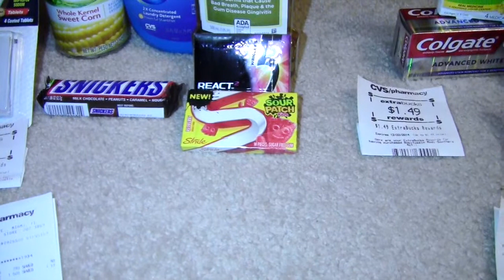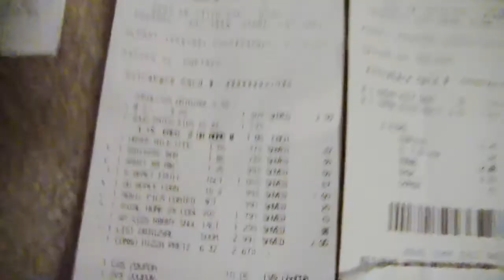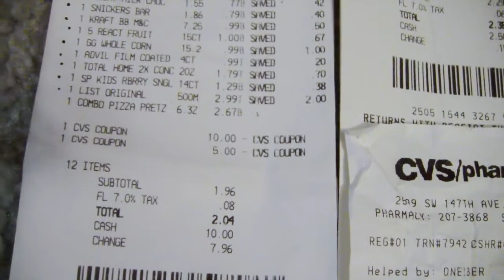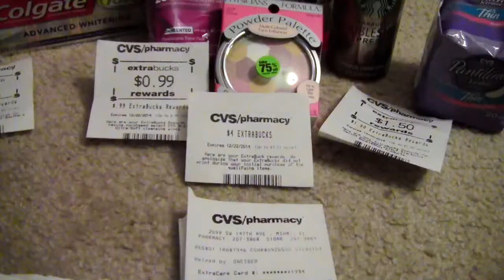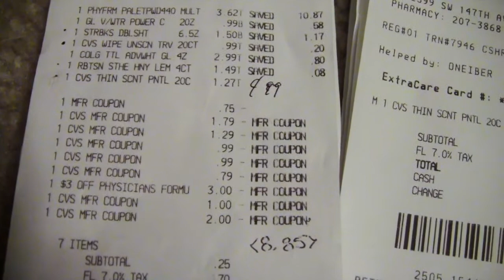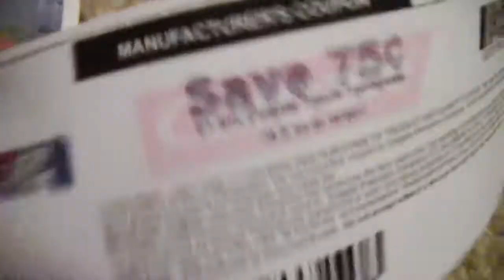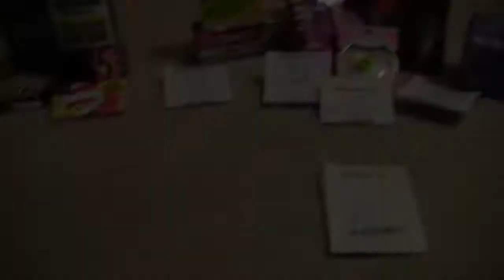CVS Black Friday Deals 11-23 to 11-29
*NEW*

I guys and gals! Welcome!
Have questions about freebies? It might help you. If you have any other questions let me know!!

use EBATES before shopping on line (fav for getting money back)

free sample subscriptions:
1.Pinch me (every 2 wks at 12 noon)